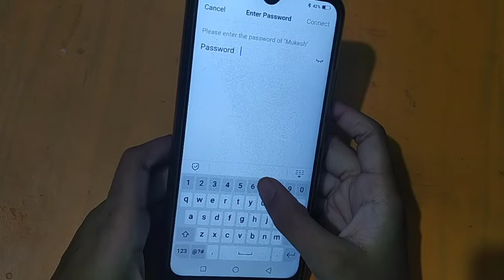How to connect Wi-Fi in vivo Y21A | Wi-Fi connect kaise karte